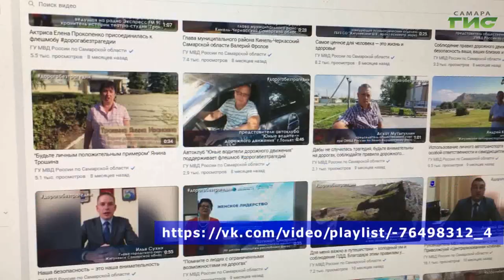Самарцы могут принять участие в онлайн-флешмобе "Дорога без трагедий"